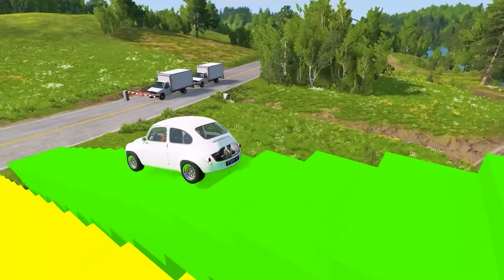30 Min Best falls| Double Flatbed Trailer Truck vs Speedbumps Train vs Cars Beamng.Drive